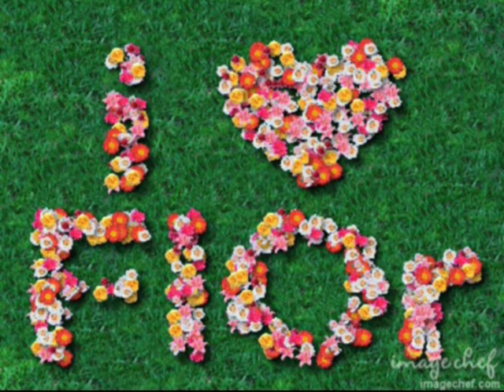FLOR Y AMOR JOVEN - CAMPANAS DE BELEN